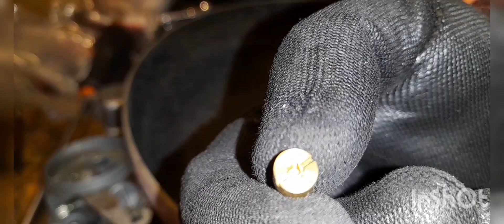Pulizia di un carburatore 12/10. piaggio ciao, si, Bravo e gilera cba.